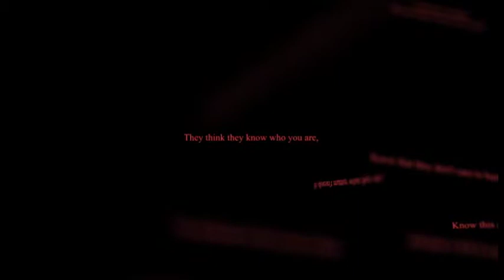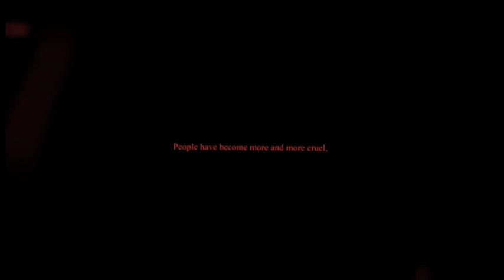Motivation: A message to everyone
I hope everyone feels more motivated; as well as knows there are people who care about everyone out there.
Leave any thoughts or criticisms below.
Thank-you for watching; and I love each and every one of you.

The Poem:
Their words begin to take their tole,
but know they don't know thy soul.
Know this and know it true,
The only one who knows you is you.
It doesn't matter what they say,
Don't let them change you in any way,
They think they know who you are,
but their picture of you is off by far.
Know that they don't care to hurt,
So don't allow your feelings to convert.
Those who care will keep you whole.
So don't allow them to break thy soul.
The people who doubt and hate,
Are destined to the worst of fate.
They are the least happy of all,
and one day they too will fall.
The world is an angry place,
so don't allow it to turn your face,
because future is yours to shape,
and past is left to escape.
Live for tomorrow
and forget any sorrow.
Don't be hindered by hate,
because there's a lot of late.
People have become more and more cruel,
but it is not they who rule.